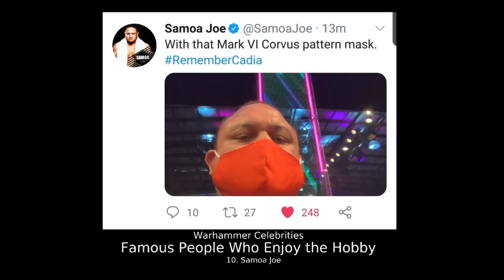10 Celebrities Who Are Into Warhammer